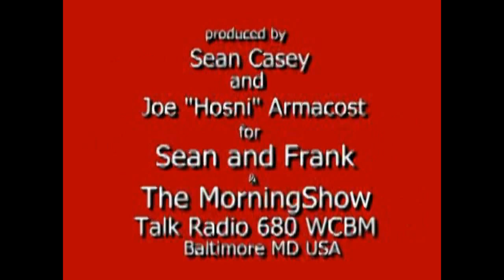Todays OUTRAGE of the Day Sean & Frank WCBM